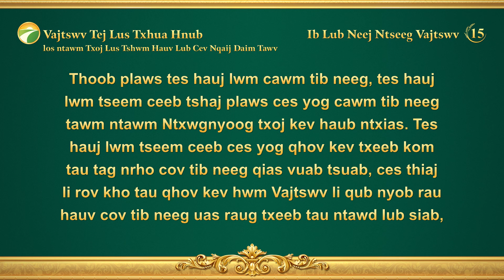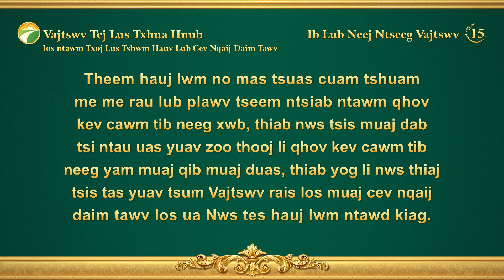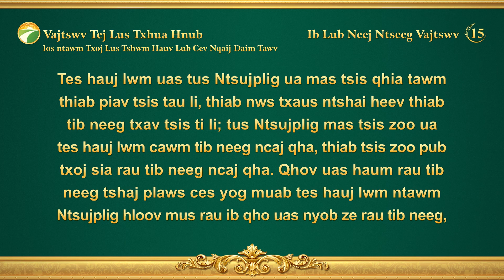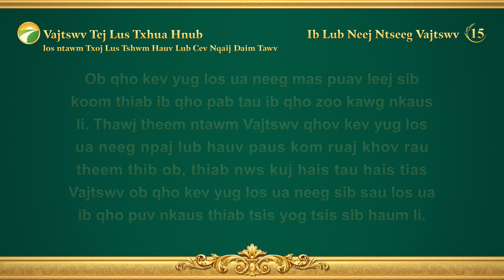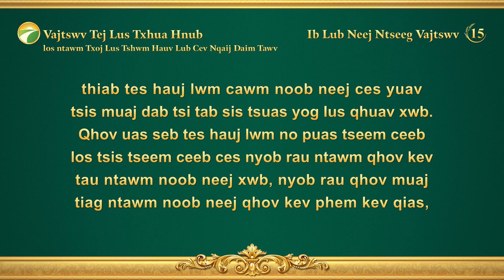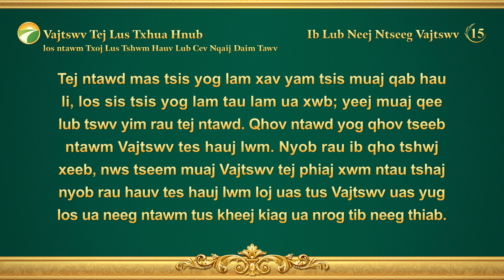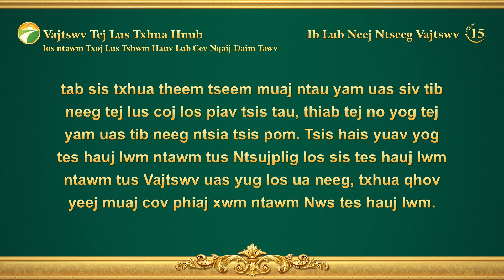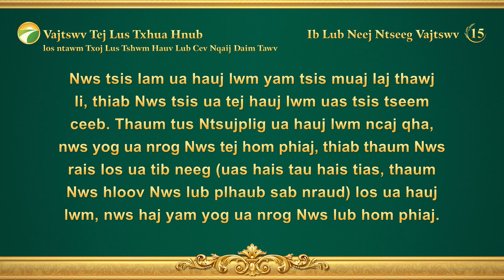Vajtswv Tej Lus Txhua Hnub: Peb Theem ntawm Tes Hauj Lwm | Nqe Lus Uas Xaiv Tawm Los 15